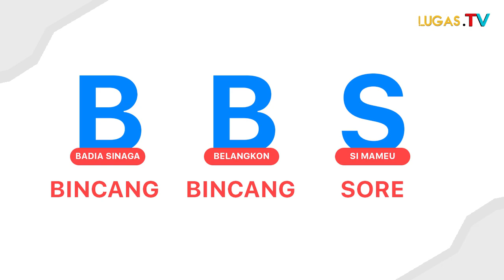BBS EPISODE 2 !!! Lurah Tamansari sebut setiap RW dapat 100 jt /tahun